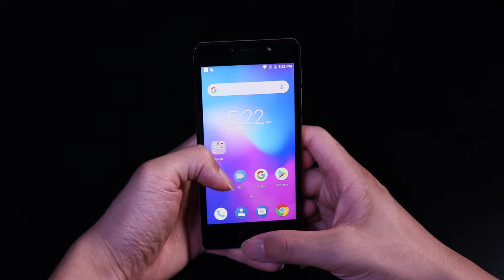Leagoo Power 2